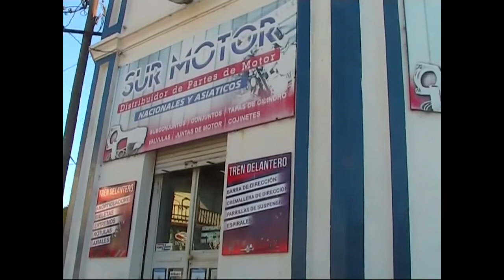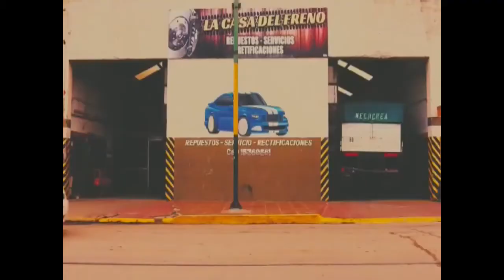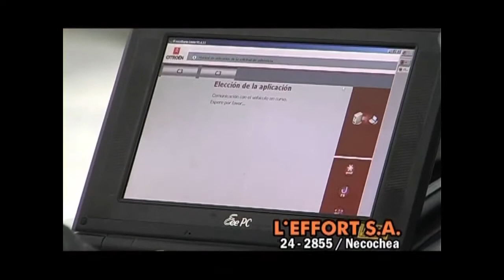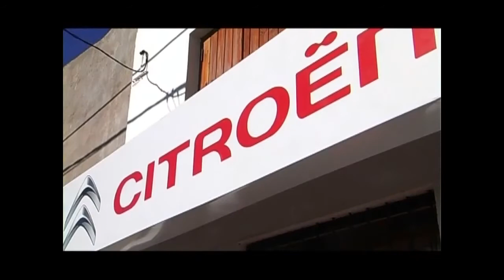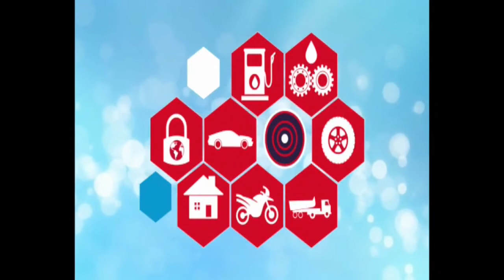RENUEVO MULTIMEDIOS MÁXIMA VELOCIDAD 08 06 2021